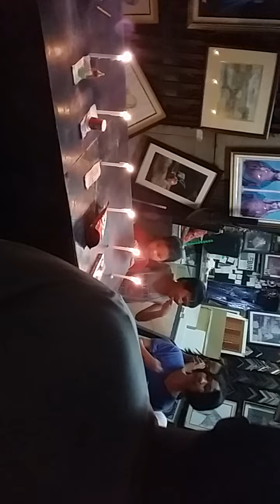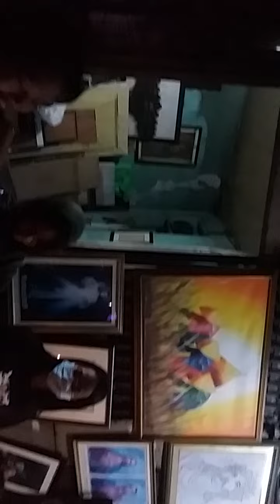MGA PALARO NUNG XMAS PARTY ( FINAL PART)